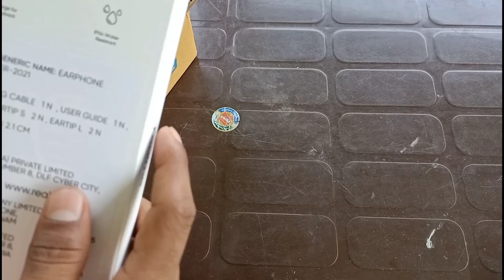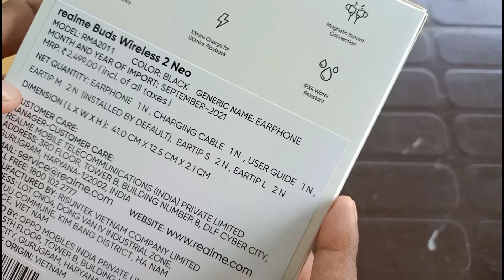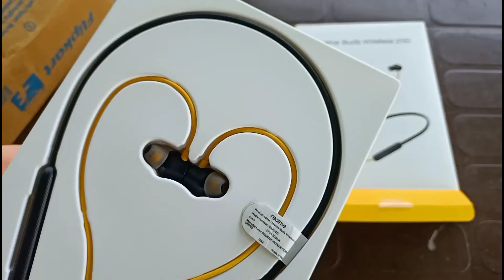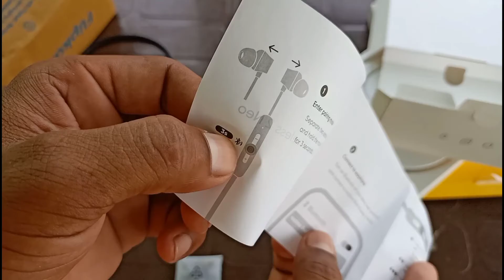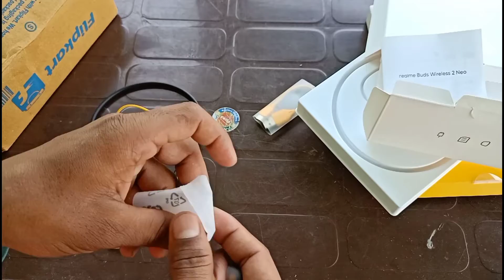Realme Buds Wireless 2 Neo Unboxing Video and First Impressions.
good Realme Buds Wireless product